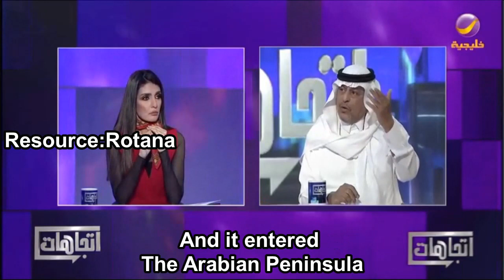6 Crazy Facts About Saudi Arabia !! (Saudi National Day 2020🇸🇦🎉)